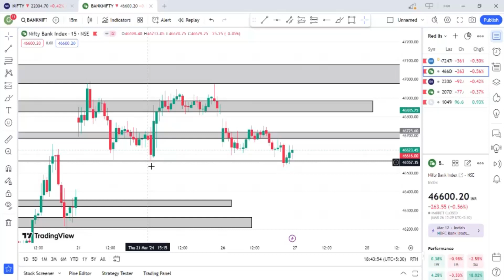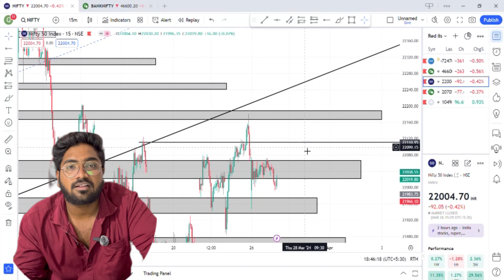BANKNIFTY & NIFTY ANALYSIS FOR 27- MARCH-2024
In this video you will get accurate and detailed analysis of Nifty & Bank Nifty  Analysis for 27- MARCH- 2024.